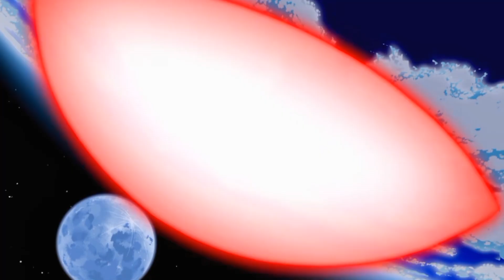What if Ben 10 Never got the Omnitrix and then Would he Still be a Hero?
new ben 10
one piece live action trailer
ben10
ben 10 clip
cartoon network anniversary
cartoon network
ben 10 reboot
ben 1o
ben 10 original
ben tennyson
cartoon network ben 10
ben 10 las transformaciones
ben10 türkce
ben 10 transformation into wildmutt
bem 10
ben 10 cartoon network
ben 10 real life
filtro de água
ben 10 wildmutt
ben
ben 10 tom holland trailer
ben 10 full episodes
omni tricked
cartoon ben 10
ben 10 yeni bölümleri
ben 10 todas las canciones
ben 10 bahasa indonesia
ben 10 teaser trailer
cartoons
ben 10: destroy all aliens
ben 10 race against time
ben 10 omni tricked
ben 10 water park
ben 10 wildmutt transformation
all wet
ben ten
ben ten cartoon
ben 10 las novias
ben 10 movie
wildmutt
ben 10 teaser
ban 10
ben 10 omniverse
ben 10 las raíces
cartoon
ben 10 live action trailer
cartoons for boys
ben 10 las canciones
ben 10 live action movie
ben 10 la
ben 10 netflix trailer
ben 10 games
ben. 10
ben 10 show
ben 10 movie trailer
ben 10 espanol latino
ben 10 transformations sfx wildmutt
locked omnitrix
ben 10 episodios completos
ben 10 race against time song
four arms
ben 10 wildmutt transformation in real life
the omnitrix is locked
ben 10 las
benten türkçe
ben 10 animation
ben 10 uaf
ben 10 tom holland teaser
cartoons for kids
team tennyson
ben 10 omniverse türkçe izle
ben 10 omniverse son bölüm türkçe izle
türkçe ben 10
ben ten 10
benten 10
ben 10 aliens in real life
ben 10 las mejores transformaciones
ben 10 episodio completo
ben 10 mexico
ben 10 las peliculas en español
ben 10 türkce
ben dies
ben 10 baby
ben 10 mejores transformaciones
ben 10 epio
benten
ben diez
ben 10 all wet
ice cream
ben 10 las peliculas
baby upgrade
ben 10 marvel spider
omnitrix
ben 10 in real life
ben 10 finale
grey matter
ben 10 aliens
vilgax
the forever knights
ben 10 theme
ben 10 trailer netflix
ben 10 alien costume
do choi sien nhan
cartoon network episodes
roundabout part 1
ben 10: alien force
ben 10 latino
ben 10 reboot transformation
ben 10 viverra
ben again and again
ben 10: omniverse
ben 10 intro
ben 10 heatblast transformation
anime ending
kevin levin
miku miku dance
ben 10 spin
ben 10 trailer
ben10 vs ben 10 omniverse türkçe
ben 10 izle
ben 10 giant skull dismantler toilet
ben10 türkce izle
ben 10 netflix teaser
ben 10 tom holland official trailer
cartoon network latino
ben 10 3d
transformation
ben 10 español latino
cn
ben 10: ultimate alien
first time with omnitrix
ben 10 nugas
season 3
benten türkçe izle
ben 10 türkçe izle
ben 10 music
3d animation
ben 10 babies
grandpa max
ben 10 netflix
recipe for disaster
ben 10 official trailer
kids shows
ben 10 türkçe
wildvine
10
ben 10 alien
every ben 10 alien transformation
ben 10 final battle
marvel's spider
cartoon network shows
ben 10 vlog
d2d animation
ben 10 argentina
caricaturas para ninos
gwen tennyson
hole in 10
бен 10
ben 10 watch
ben ten cartoon türkçe dublaj
ben 10 son bölüm izle türkçe
ben 10 tom holland
ben 10 las fusiones
cartoon network 30th anniversary
ben 10 live action netflix
time travel
ben 10: alien swarm
reaction video
baby charles
alien game omnitrix
spin marvel spiderman
ben sells omnitrix
mmd ben 20
3d animations
ben 10 wildmutt transformation reboot
mini golf
ben 10 turkce
ben 10 las mejores peleas
mmd pv
reboot
cartoon network 30 anniversary
ben10 show
cartoon network latin america
ben joins the forever knight
omnitrix transformation wildmutt
cartoon network games
benten 10 türkçe izle
ben 10: secrets of the omnitrix
omni glitch heroes
tom holland
all new series
ben 10 pelicula
kevin 11
ben ten turkce
caricaturas para niños
cartoon network full episodes
vilgax transformation
gwen water park
mmd animations
transformation scene
cn video
gwen all wet
race against time
the bentathlon
benten omniverse türkçe izle
benten turkce
full series
ben10 clip
full episode kevin 11
çizgi film
billy billions omnitrix
theme song
ben ten izle
kevin and ben lose their memory
cn 30 anniversary
that's the stuff
ben 10 irl
wildmutt transformations
childrens video
dr. animo
cambio de edad
wildmutt transformation
cn youtube
ben10 cartoon network
new series
growing pains
cn 30th anniversary
anime opening
water park
full episode
cn anniversary
ink tank
anime clip
isekai shikkaku anime
anime memes
funny anime memes
koshi torako
anime corte
billy han
mrrhino anime
anime land new video
manga recommendations
underrated anime
relatable anime tiktoks
roblox anime
revelado se a garota cervo existe no anime
tiktok anime
anime cortes
hit series
anime explain in hindi
bear
rick sanchez
funny anime moments
garota cervo nao existe
anime clips
anime in hindi
romance anime
sorcerer
torako koshi
anime boys